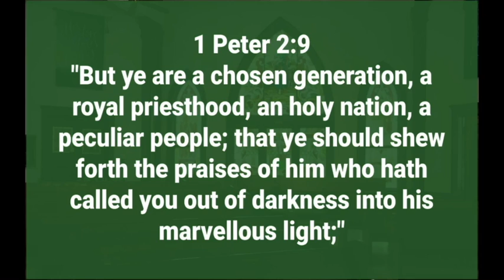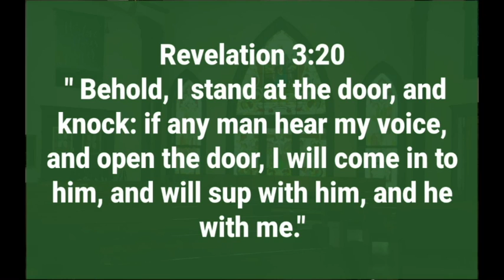Identity in Who We Are - Pastor Stephen Grays 8:30am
We welcome Pastor Stephen Grays from New Hope Baptist Church as he brings this message from 1 Peter 2:9 and Revelation 3:20.

We are blessed to share ministry with New Hope and look forward to the multitude of ministry opportunities we continue to share with them.